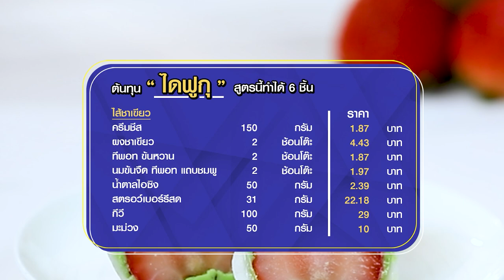อาจารย์ยิ่งศักดิ์ เติมความหอมให้ ไดฟูกุไส้ชาเขียว อร่อย เข้มข้นถูกใจ | Perfect Cooking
ทีพอท อร่อยหอมมัน เข้มข้นถูกใจ วันนี้ชวนคุณผู้ชมทำไดฟูกุไส้ชาเขียว แสนอร่อย ติดตามข้อมูลข่าวสารของผลิตภัณฑ์ทีพอทได้ทาง Facebook : TEAPOT Happy Society

สามารถรับชมรายการยิ่งสุขสโมสร ย้อนหลังและติดตามรายการอื่นๆ ของ อ.ยิ่งศักดิ์ พร้อมสูตรอาหารอีกมากมายได้ที่ /

▲Line @yingsakfood